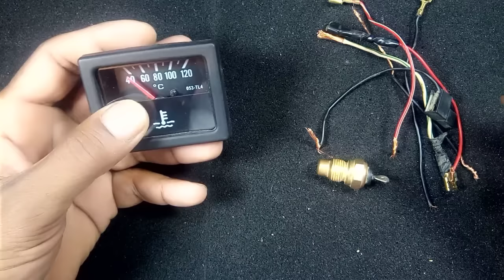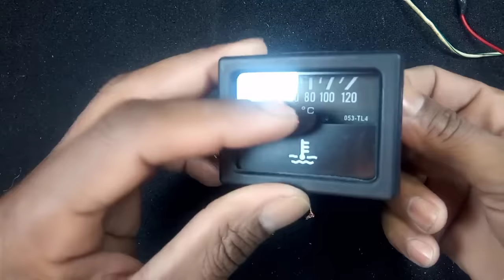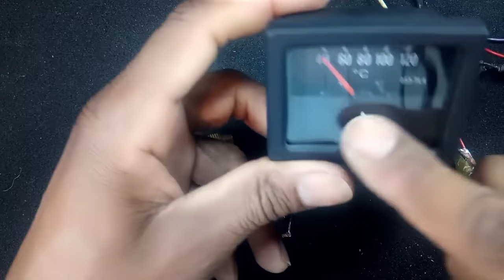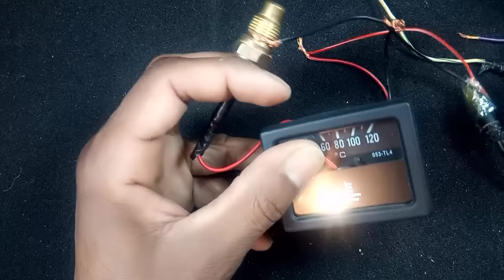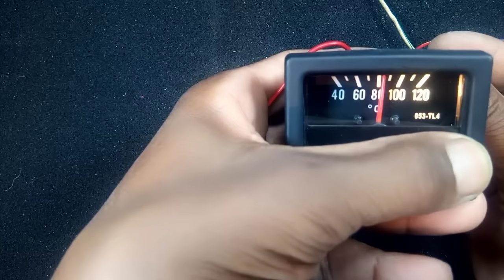تركيب مؤشر درجة حرارة السيارة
في هدا الفيديو ابين لكم طريقة تركيب مؤشر درجة حرارة السيارة
مواضيع عن تركيب محرك السيارة